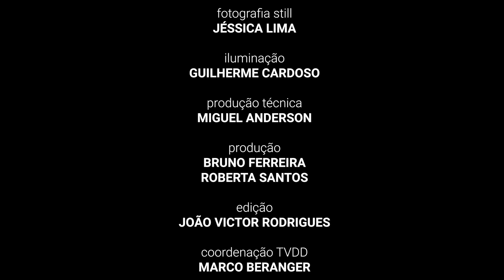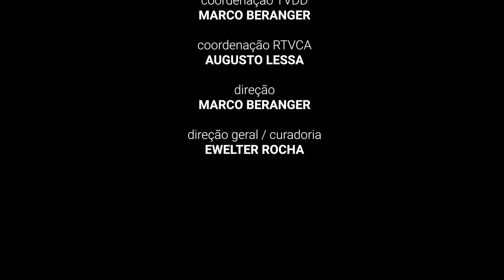Revelarte - Bianual - Tahys Aguiar